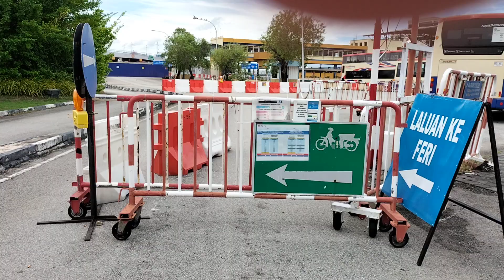Penang vehicle ferry